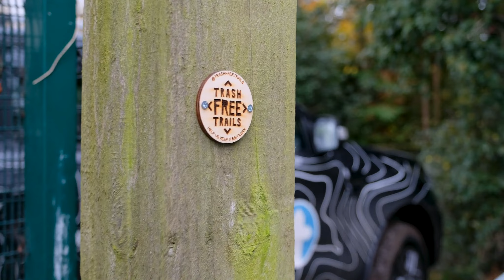Trash Free Trails x The Trailhead - Shrewsbury Pump Track Cleans 2022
Team Trailhead teamed up with TrashFreeTrails to clean up three of Shrewsbury's pump tracks. They managed to get the locals of all ages helping at the same time!

To remove single-use pollution from a place you know and love is awesome. But spending time with your community, connecting with people you've perhaps never met before, being out in nature, and empowering each other to DoItOurselves - that's how we'll achieve our mission. 🦸🏼⁠